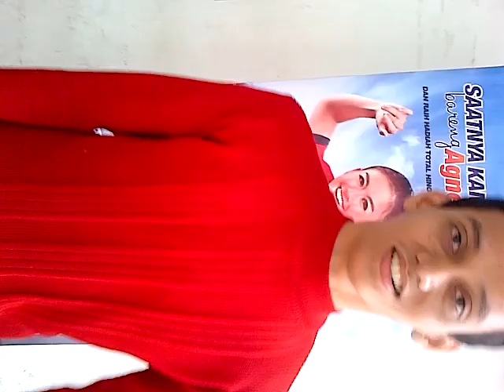Simpati DLA by Ferry F-bdg.MP4